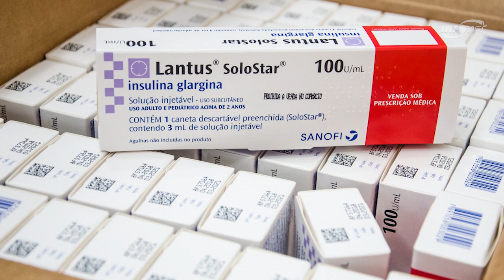MPE detecta 29 medicamentos em falta no Case e abre investigação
A Promotoria de Saúde do Ministério Público de Sergipe abriu procedimento para investigar o que tem provocado as frequentes desassistência de medicamentos no Centro de Atenção à Saúde de Sergipe (Case). Durante visita surpresa do promotor de justiça Amilton Neves, na manhã desta quarta-feira, 27, ele identificou a ausência de 29 medicamentos na farmácia do Case, além de receber diversas denúncias dos usuários. O promotor vai apurar todas as informações e identificar os responsáveis pela desassistência, mas destacou que o MPE preza, primeiramente, pela solução do problema de forma extrajudicial.